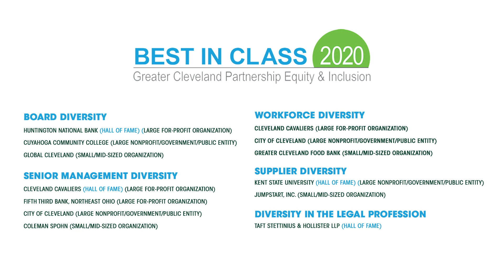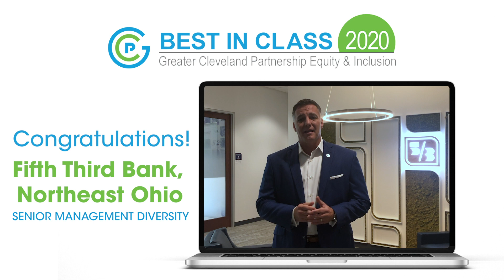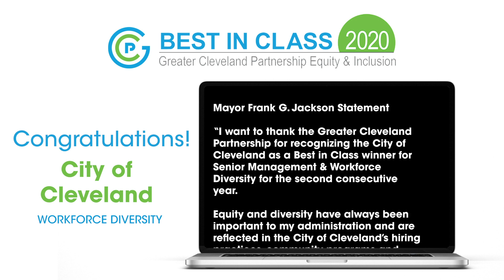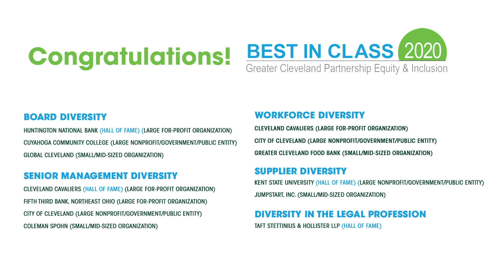GCP E&I 2020 Best in Class Awards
Congratulations to the GCP members named Best in Class for diversity and inclusion. These awards recognize businesses and organizations that demonstrate a true commitment to advancing equity within their organizations and within our community. Awards were presented at the Greater Cleveland Partnership Annual Meeting on October 14, 2020.